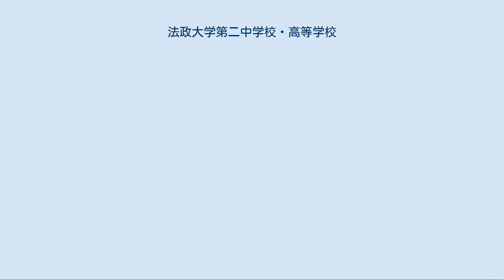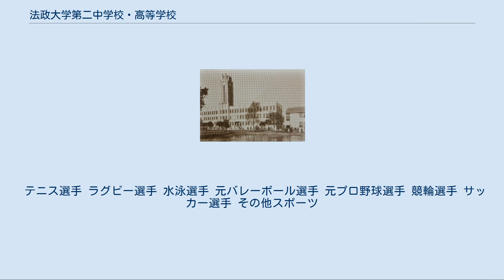法政大学第二中学校・高等学校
法政大学第二中学校・高等学校（ほうせいだいがくだいにちゅうがっこう・こうとうがっこう）は、神奈川県川崎市中原区木月大町に所在し、中高一貫教育を提供する私立中学校・高等学校。
 高等学校において、中学校から入学した内部進学生徒と高等学校から入学した外部進学生徒との間では、高等学校第1学年から混合してクラスを編成する併設型中高一貫校。
設置者は学校法人法政大学。
略称は、「二中」「二高」（中高を併せて「法政二中高」）「法政二」などである。
創立以来男子校であったが、2016年度より共学化が始まり、2018年度に全面共学化が完了した。
 中高一貫制の共学校で、法政大学の附属校。
中学から大学までの「10年一貫教育」を掲げ、それに合わせた学習カリキュラムが実施されている。
中高共に平成19年度より週5日制から週6日制に変わり、新カリキュラムによる教育が行われている。
また、クラブ活動が活発であり、ラグビー、ハンドボール、フェンシング、陸上競技、アメリカンフットボール、バレーボール、バスケットボール、放送部、吹奏楽部、合唱部、物理部など、多くのクラブが毎年全国大会や地方大会で活躍している。
特に硬式野球部は過去9回夏の甲子園に出場し、優勝2回、準優勝1回の実績がある。
また2017年春にはハンドボール部が全国選抜大会にて初優勝を果たした。
さらに合唱部は2017年の第60回神奈川県合唱コンクールにて銀賞を受賞した。
 学習面において、高校では入学時に美術クラスと音楽クラスに分けられるため、2年間の大半の行動が同じ芸術クラスとなる。
また、3年次になると進学別にクラス分けがあり、「理系クラス」「文系クラス」に分類される。
平成18年度より「ゼロ時限目」と呼ばれる20分間の英語学習が実施されているほか、TOEIC Bridgeを年2回受験する。
中学では3年次にニュージーランド、壱岐・対馬、北海道、九州(ただし2016年度からは熊本地震の影響で広島山陰研修に変更)などへ研修に行く。
 進路では、高校において進学要件を満たせば法政大学への被推薦権を保持したまま学部に関係なく他の私立大学や国公立大学を受験することができる。
 教育理念（学則第1条）： 教育目標: 2016年度入学生より中学、高校同時に共学化された。
これまで「違いを認め合う」ことを教育の中で重視してきたが、男女共同参画社会といわれる時代の流れを見据え、「男女の違い」を認め合う教育を組入れることで教育の幅が広がることを目指している。
共学化を軸とした改革のコンセプトは「武蔵小杉からの新たなステージ　付属校であることの可能性」とし、伝統と蓄積と土台とした「共学化」を打ち出している。
学校名、校章、校歌などは変更せず、以前との継承性を意識したものとなっている。
 中高共に生徒会活動が盛んであり、体育祭や、学園祭である二高祭・二中文化祭の運営の中心となるばかりでなく、日常の学校生活においても主軸をなしている。
特に高校生徒会は中央委員会を中心として様々な活動を行っており、それら活動は年度末に生徒会機関誌『法政二高』としてまとめられている。
中央委員会は年二回開催される代議員大会を通じて生徒側の要求を討議した上で学校側に伝える役割も担っており、こうした活動は全て「方針」と「総括」によって目標の明確化とその見直しが毎年度行われている。
 毎年12,000人程度が来校し、国内でも有数の規模の来校者数を誇る。
クラスが主体になって行うクラス企画や、体育連盟や文化連盟の企画する催しが行われている。
体育連盟は大体が公開練習や招待試合をしている。
また、クラス企画は、毎年のテーマに従った審査基準による来校者と学内関係者の投票によって企画賞が各学年3クラスずつ選出される。
また、2014年からは来校者のみの投票で選出する特別賞が設定された。
 武蔵小杉駅からの通学路には法政通り商店街があり、学校側と商店街との定期的な懇談会が行われている。
また吹奏楽部が元住吉・ブレーメン商店街のイベントで演奏するなど様々な交流が試みられている。
 戦前の法政大学木月校舎 旧時計塔校舎は、昭和11年に法政大学予科校舎として建設され、戦後も二中高のシンボル的な存在となっていた。